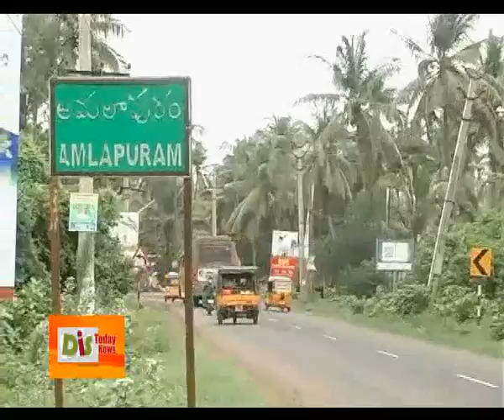Home minister VS MP